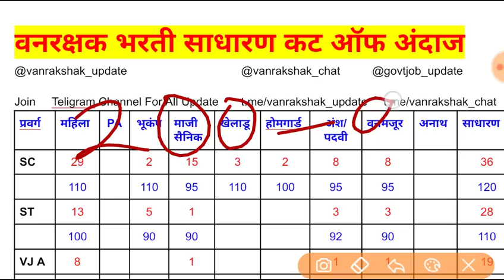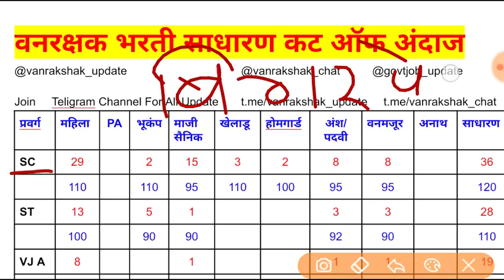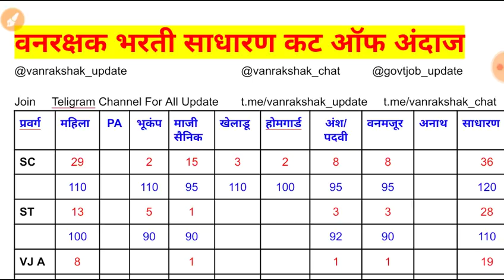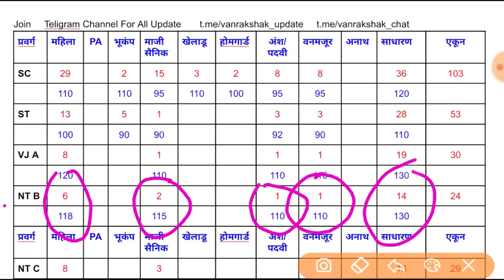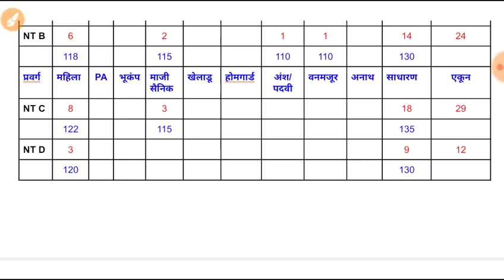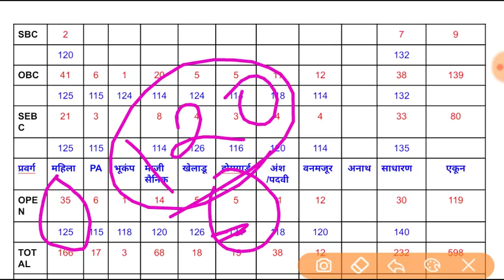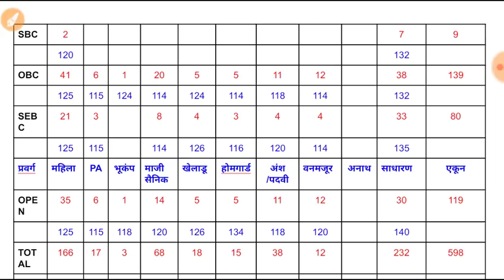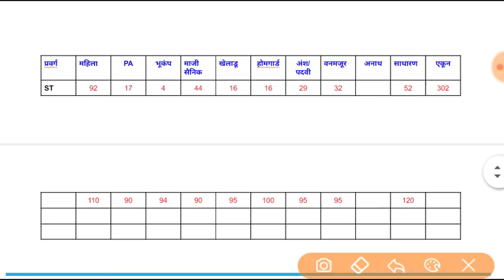वनरक्षक भरती Cut Off अंदाज,वनरक्षक Cut off,वनरक्षक भरती 2019 महाराष्ट्र,Vanrakshak Cut OFF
या vdo मध्ये वनरक्षक भरती Cut Off सर्वसाधारण अंदाज
वनरक्षक पुढील सर्व अपडेट्स व्  माहिती या वेबसाइट वर असेल /मिळेल

वनरक्षक महत्वाचे सर्व विडिओ लिस्ट